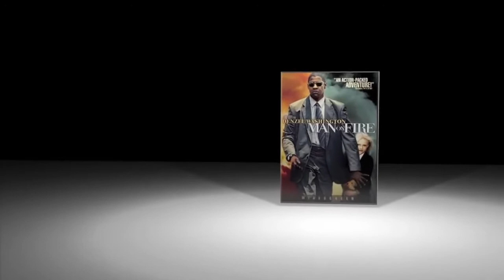Escena de la película (El fuego de la venganza) de Denzel Washington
El fuego de la venganza